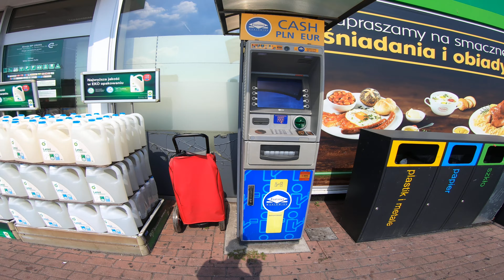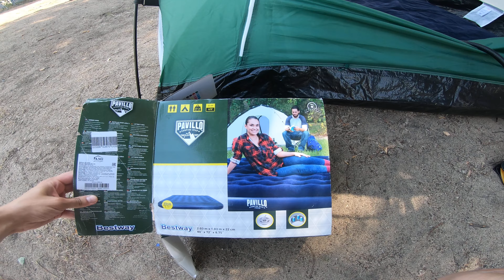Автовелопутешествие по Германии ч.2.Вроцлав-Пирна.На велосипеде в Дрезден по велодорожке Elberadweg.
Переезд из Польши в Германию(Вроцлав-Пирна). Заселение в кемпинг Пирна (Camping Pirna).  Поездка на велосипедах из Пирны в Дрезден по велодорожке Elberadweg. Колесо обозрения в Дрездене.

00:00 Выезд из отеля со Вроцлава в сторону Германии
01:16 Польская заправка BP (АЗС) в 8 километров от границы с Германией
03:35 Дорога  A4 по Германии
06:10 Заселение в кемпинг в городе Пирна ( Camping Pirna )
09:09 Надувной матрас  Bestway Pavillo MA-105
09:30  Насос ножной FP-101
10:11 Небольшой обзор палатки ( туристическая палатка Mexico )
12:12 Немецкий заяц
12:40 Небольшой обзор санитарной зоны кемпинга в городе Пирна  ( Camping Pirna)
14:00 Выезд на велосипедах с кемпинга
15:33 Немецкая заправка JET
15:50 Немецкий продуктовый магазин Netto. Сколько стоят продукты в Германии.
17:57 Поездка на велосипедах по велодорожке по городу Пирна в сторону Дрездена
33:30 Велодорожка Elberadweg вдоль Эльбы в сторону Дрездена
39:45 Поездка по городу Дрезден на велосипедах
52:16 Веломагазин BIKE24 Dresden
1:02:49 Колесо обозрения в Дрездене. Ferris wheel Dresden.
1:09:08 Велопокатушки по центру города Дрезден
1:13:44 Немецкая закусочная, хот-дог.
1:16:03 Выезд из города обратно в сторону кемпинга